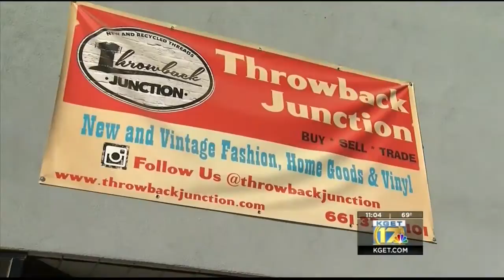Throwback Junction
Grand opening for local vintage store, buy, sell and trade.